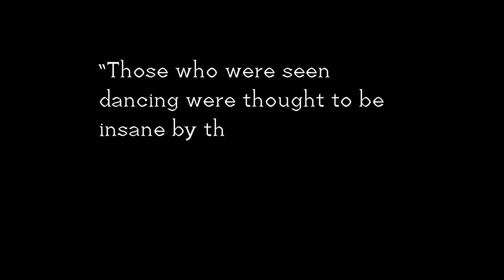Suite Anciennes A La Danza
Originally written for two flutes - now transcribed for Tablas, Oud and Harp. Should be suitable, given the title of the Suite.